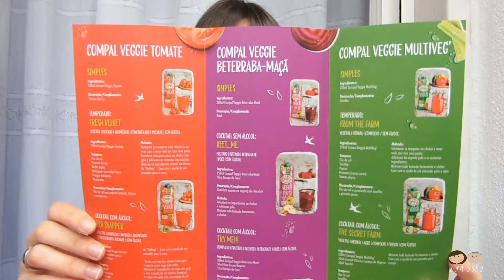Mail Time 004 - Compal Veggie